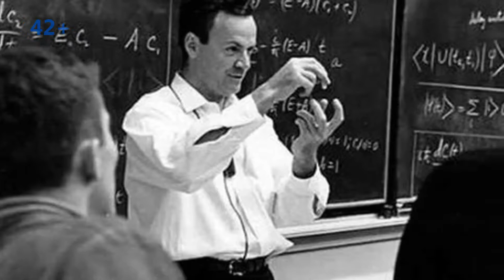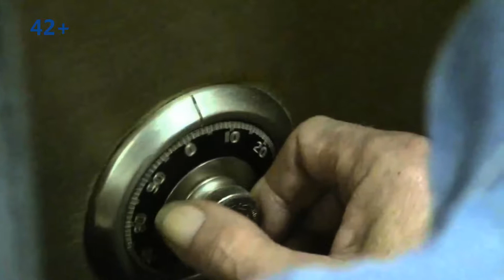10 FUN FACTS ABOUT FEYNMAN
10 FUN FACTS ABOUT FEYNMAN